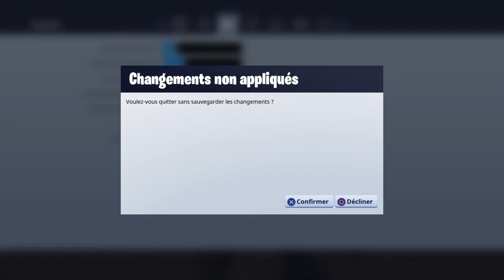Go top1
Video gaming et rire